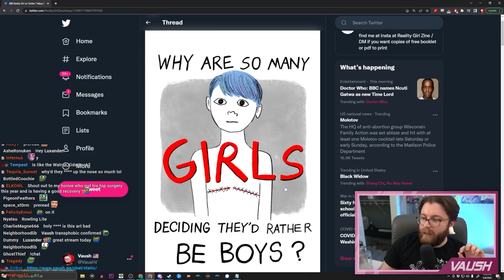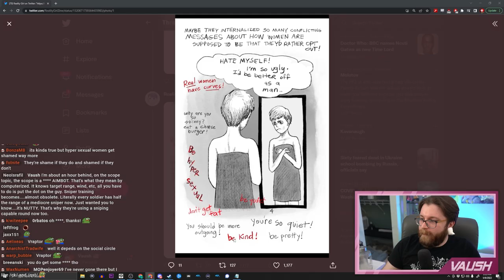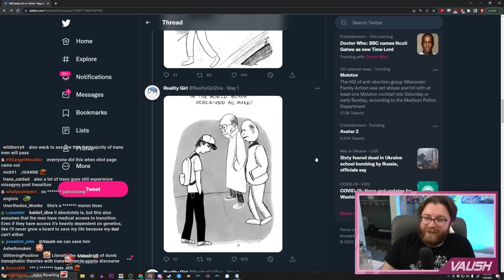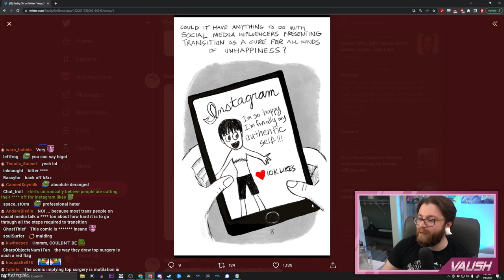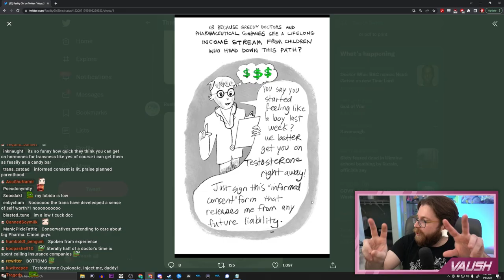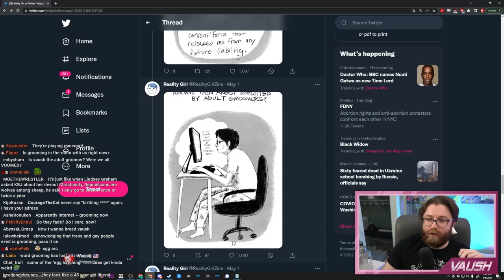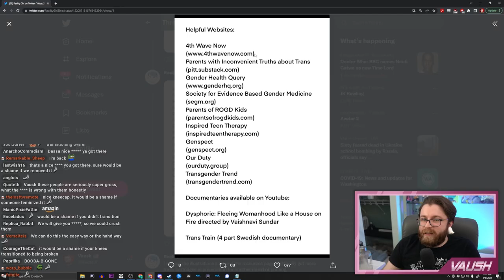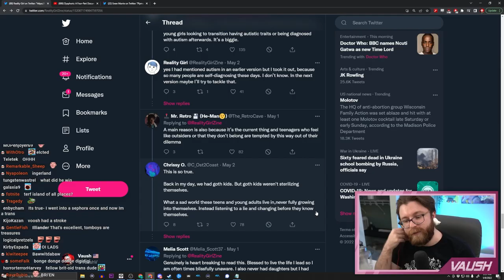TEARING INTO This Incredibly Strange TERF Comic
🌟 Other Socials 🌟

0:00 Teaser / Intro
0:53 Video begins